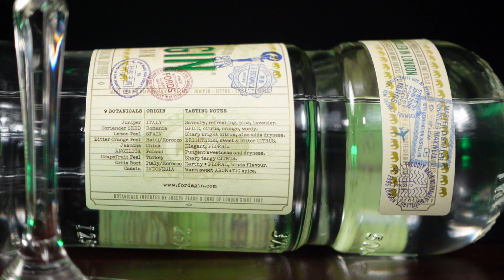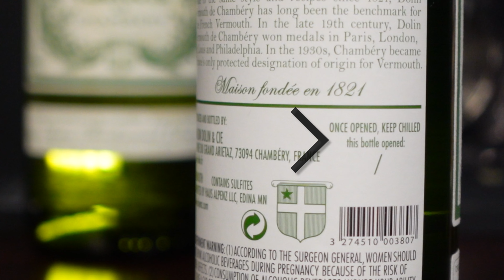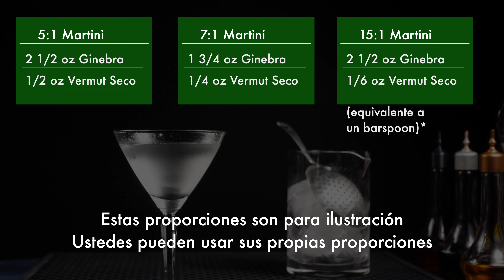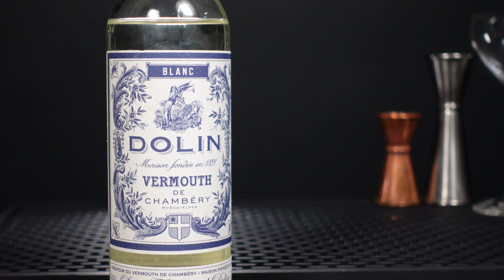Cómo hacer un buen MARTINI | Cocteles Clásicos | NYC Bartender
Saludos mi gente! Aquí les dejo la receta del Martini:

RECETA
2 1/2 oz Ginebra
1/2  oz Vermut Seco

MÉTODO: Stir
VASO: Cocktail Glass
GARNISH: Aceituna o Piel de limón

Cualquier pregunta déjala en los comentarios y te contestaré tan pronto pueda!